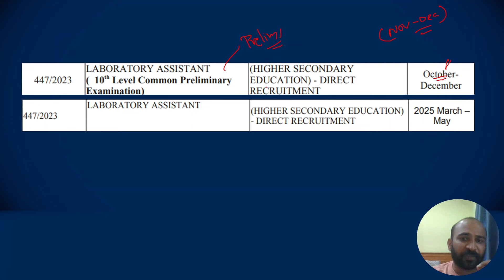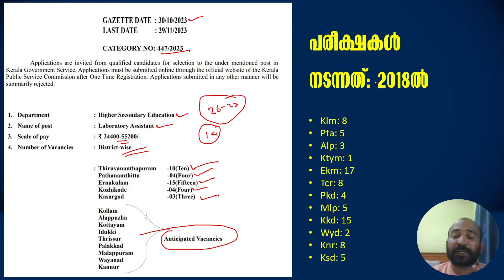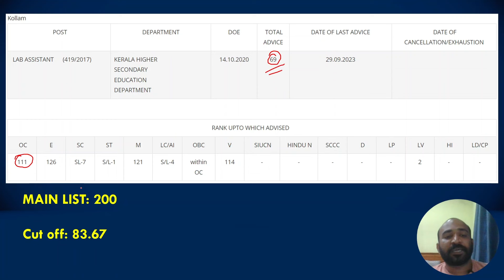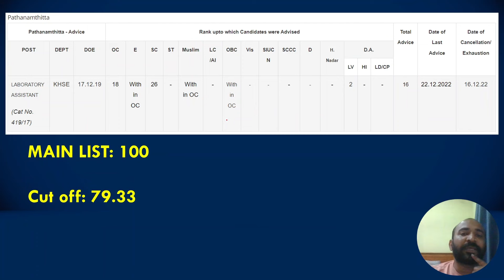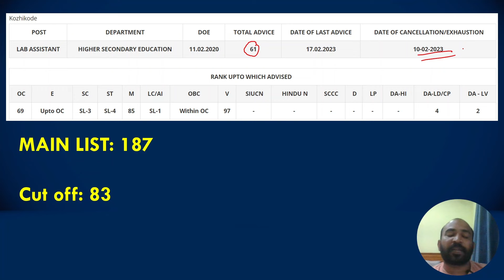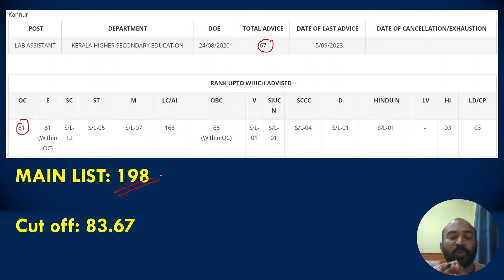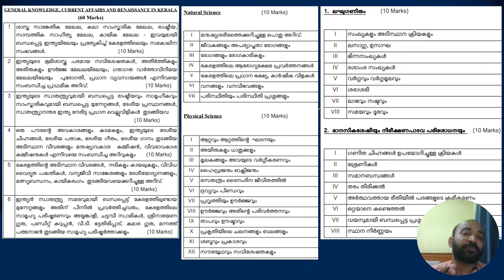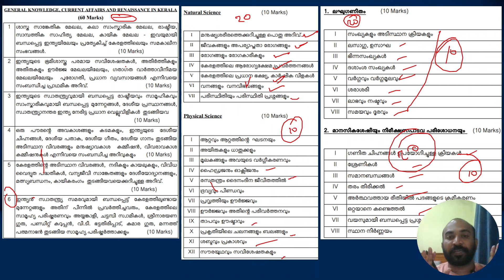LAB ASSISTANT HIGHER SECONDARY EDUCATION DEPARTMENT || ലാബ് അസിസ്റ്റന്‍റ് സമഗ്ര വിവരം || അറിയാം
KAS EXAM
LSGS EXAM
LDC EXAM
LGS EXAM
CURRENT AFFAIRS
LATEST NOTIFICATIONS
PSC EXPRESS
COMPETITIVE EXAM EXPRESS
EXAM ANALYSIS
PREVIOUS QUESTION PAPERS
PYQ ANALYSIS
PSC EXAM CUTOFF MARK PREDICTION
INDIAN CONSTITUTION
INDIAN HISTORY
INDIAN GEOGRAPHY
KERALA HISTORY
KERALA GEOGRAPHY
KERALA RENAISSANCE
INDIAN RENAISSANCE
NEWSPAPERS
KERALA LEADERS
KERALA GOVERNANCE